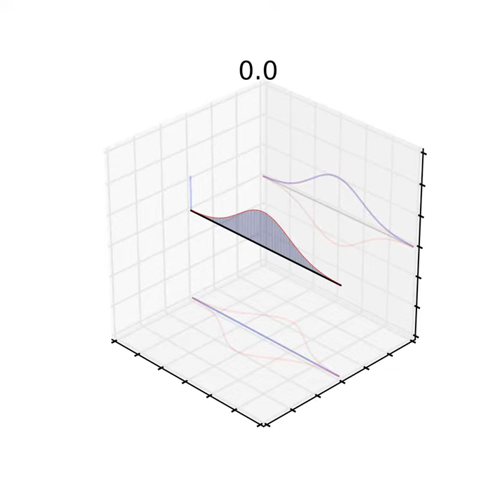Morlet Wavelet, increasing frequency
Non-dimensionalised frequency omega_0 from 0 to 6.